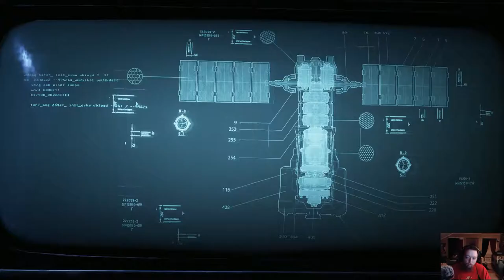ACT I: SHOT IN THE DARK | Gears 5 Playthrough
ACT I PART I: Shot in the Dark

If you're wondering why I don't talk a whole lot it's because I'm currently getting over a cold, and it's been a while since I've played a Gears of War game so I'm highly invested in the story :)